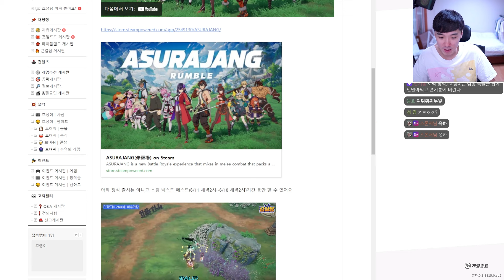겟앰프드의 새로운 라이벌 ＂아수라장＂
풀 버전 다시보기